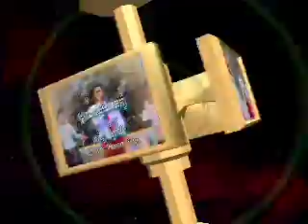PhnomPenh Vol 22-11 Sday Snaeh APhorp | ស្ដាយស្នេហ៍អភ័ព្វ-Hang SaRen.mp4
Khmer song from Phnom Penh Production Karaoke DVD Vol # 22 Track # 11.